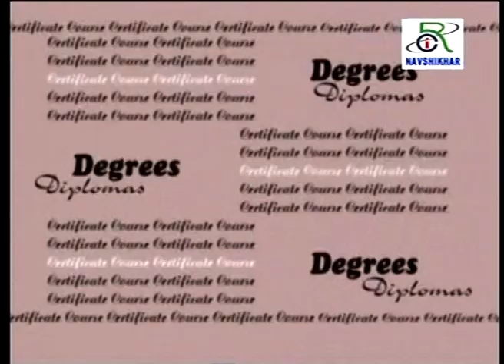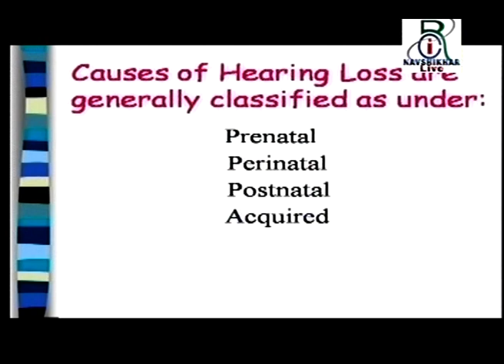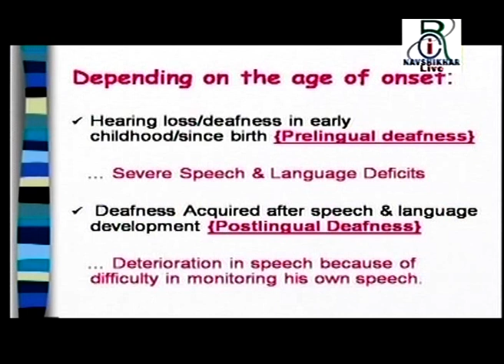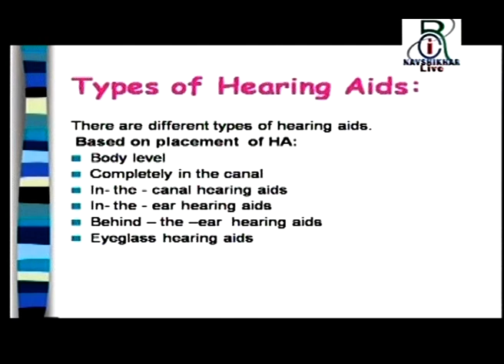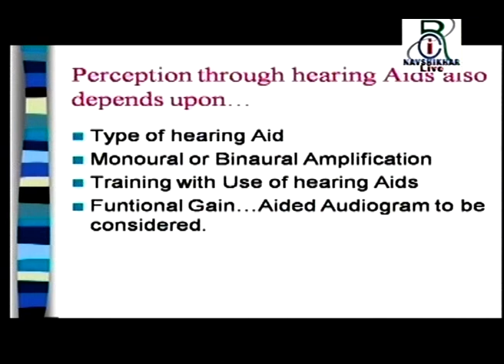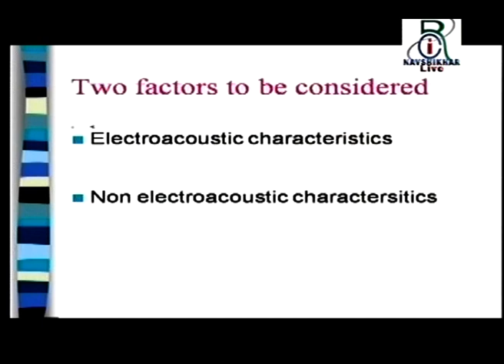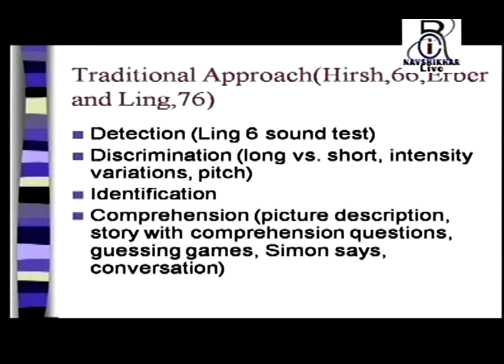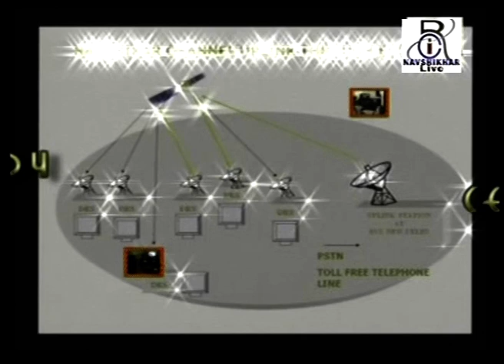RCI E 304 Perception through Hearing Aids and Auditory Training and Evaluation of Hearing Aids